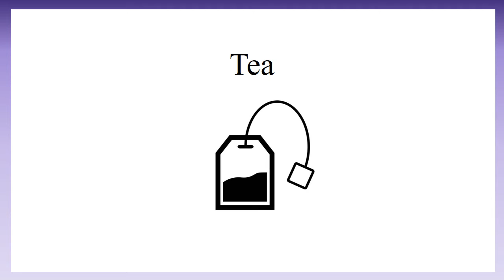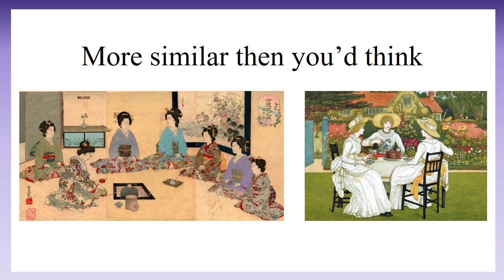Why do Background Research